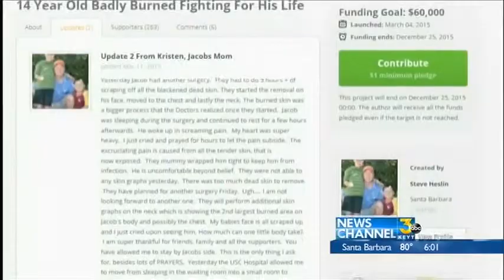Teens Face Felony Charges in Case of Severely Burned Boy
Teens Face Felony Charges in Case of Severely Burned 14-year old